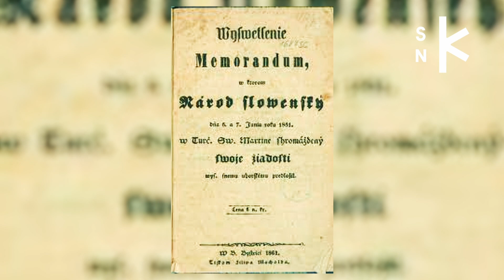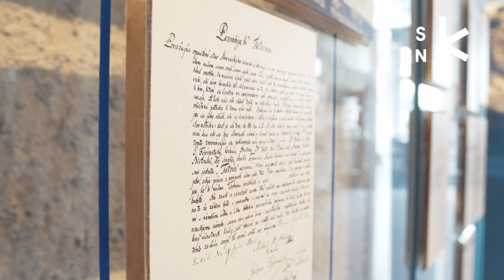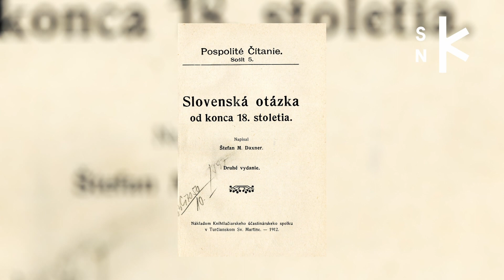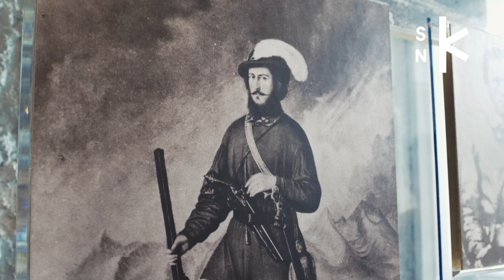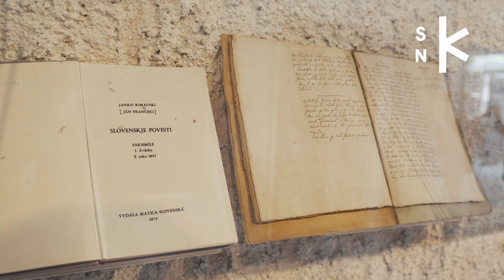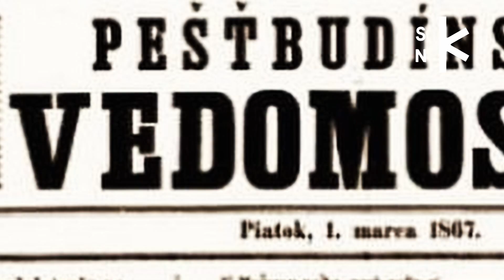Národovci Štefan Marko Daxner a Ján Francisci Rimavský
Slovenská národná knižnica ukrýva vzácne dokumenty aj o rôznych osobnostiach nášho spoločenského života. Štefan Marko Daxner bol slovenský šľachtic, politik, právnik, ekonóm, publicista, národný buditeľ a spisovateľ. Patril k štúrovskej generácii. Ján Francisci Rimavský bol slovenský básnik, prozaik, prekladateľ, publicista a politik, teológ, spolupracovník Ľudovíta Štúra. Obidvaja blízko spolupracovali na určovaní našej štátnosti najmä v meruôsmich rokoch.